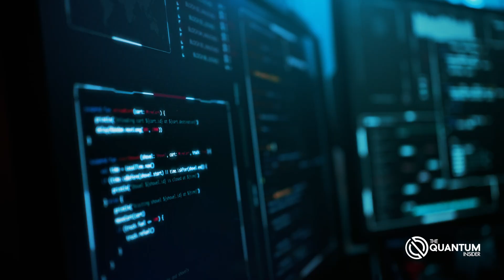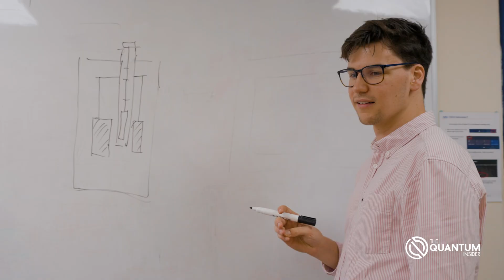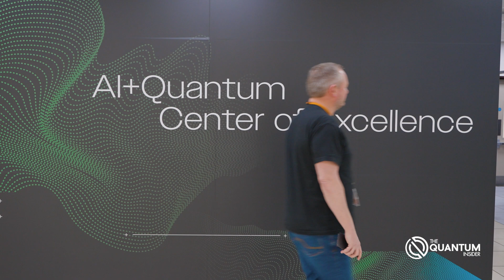Quantum Technology | Working in Quantum | Simon Phillips (OQC)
Meet Simon Phillips, CTO at Oxford Quantum Circuits, as he discusses the forefront of quantum technology in our latest episode of Working in Quantum. Join us as we delve into the innovative advancements driving the quantum sector forward.